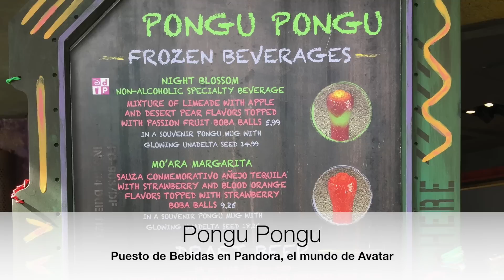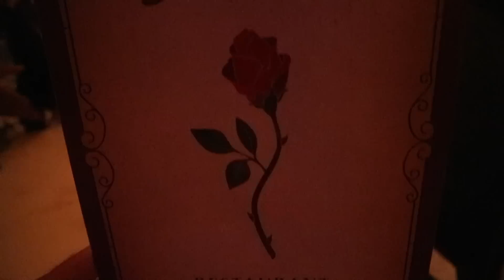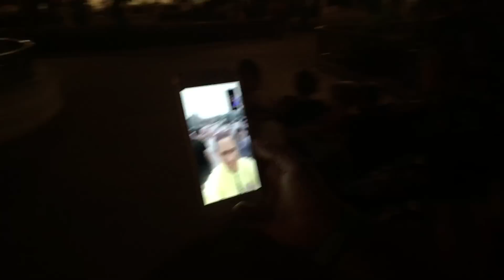Walt Disney World 2017 | Vlog #8 I PARK HOPPER TICKET en Disney - Nuestra experiencia ULTIMO VLOG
Y con este video llegamos al final de nuestros vlogs sobre el viaje que hicimos a Walt Dsney World el pasado mes de Septiembre de 2017.

En este video os vamos a resumir nuestros últimos 3 días en Disney en los que usamos nuestras entradas PARK HOPPER para visitar varios parques temáticos Disney en un mismo día.

De esa forma pudimos repetir en las atracciones y shows que más nos habían gustado de cada parque, y terminar de ver las cosas que aún nos quedaban pendiente!!

¿Buscas merchandise, películas y ropa Disney?

wdw blog
wdw vlog 2017
wdw vlog 2018
wdw vlog day 1
wdw vlog travel day
meeting wdw vlog
wdw concert vlog
wdw family vlog
walt disney world blog
walt disney world vlog
walt disney world vlog travel day
walt disney world vlog 2017
walt disney world vlog 2018
walt disney world vlog 2017 day 1
walt disney world vloggers
walt disney world vlog vlog november 2017